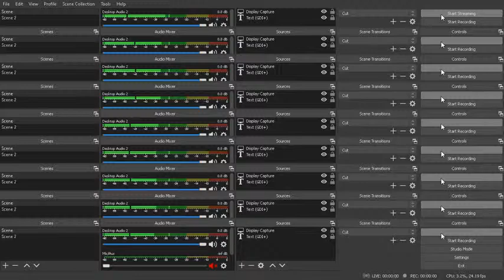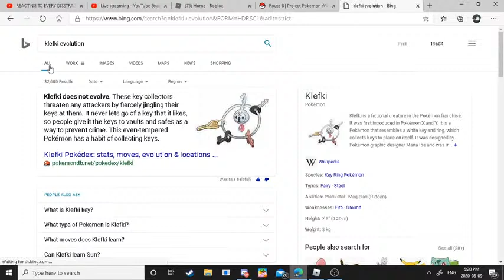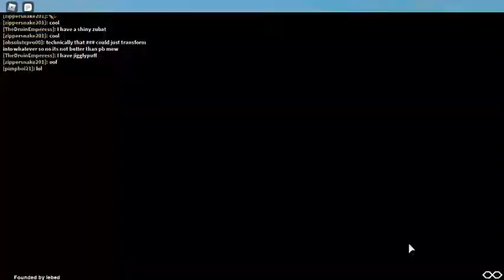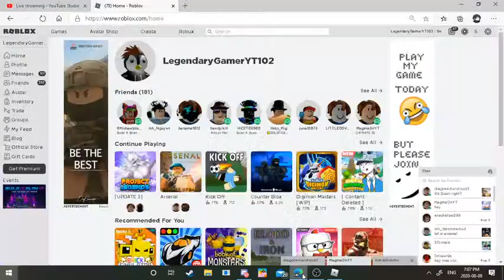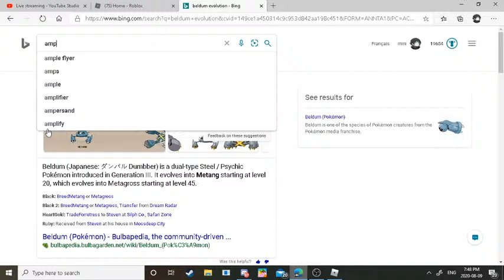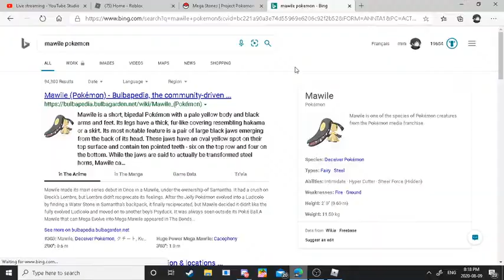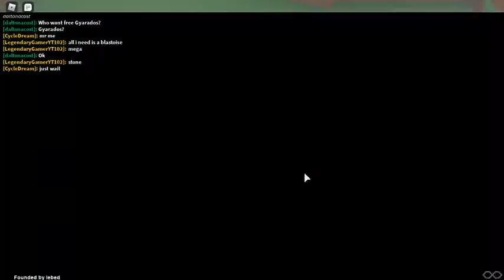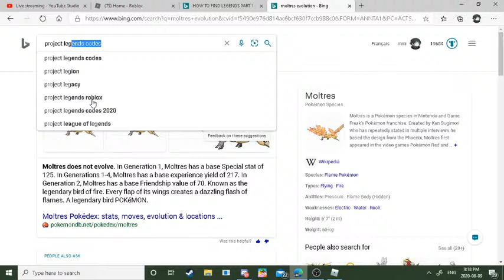Playing Games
my discord group my discord suer Quail#0869hope you enjoy do not be rude and don't advertise and just have fun c: we do not tolerate any kind of racism my twitch if you want to follow
LegendaryGamerYT102 is my Roblox if you want to friend me here is my Roblox group to if you want to join!